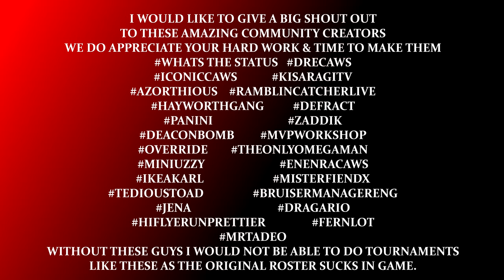WWE 2K22 THE BITW LAST 16 EP#93 DANTE MARTIN VS BRYAN DANIELSON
WWE 2K22
LAST 16
8TH MATCH

DANTE MARTIN VS BRYAN DANIELSON

AEW